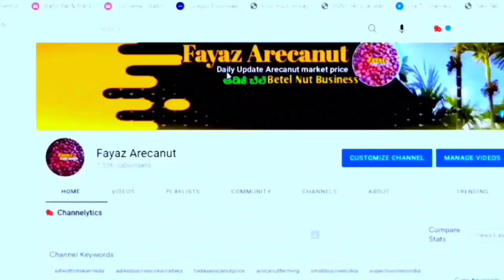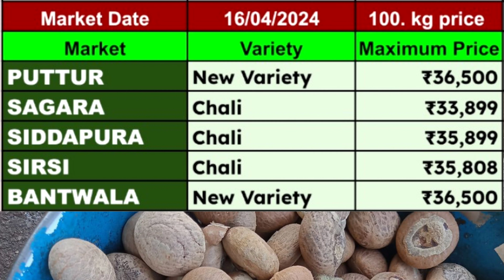ಇಂದಿನ ಅಡಿಕೆ ಮಾರುಕಟ್ಟೆ ಧಾರಣೆ 16/04/2024 | Adike Market Rate Today in Karnataka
Arecanut Price Today, Supari Wholesale Market Price in karnataka, ರಾಜ್ಯದ ವಿವಿಧ ಅಡಿಕೆ ಮಾರುಕಟ್ಟೆಯಲ್ಲಿ ಅಡಿಕೆ ಬೆಲೆ ಏರಿಕೆ.